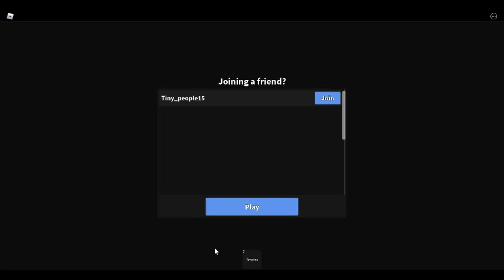mi nuevo avatar de roblox para halloween y mis nuevos cuchillos de mm2